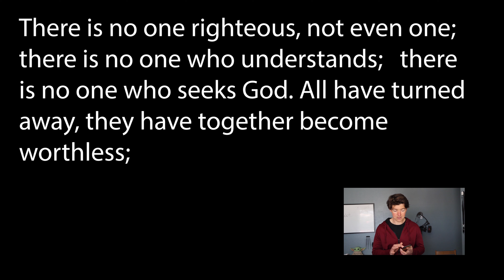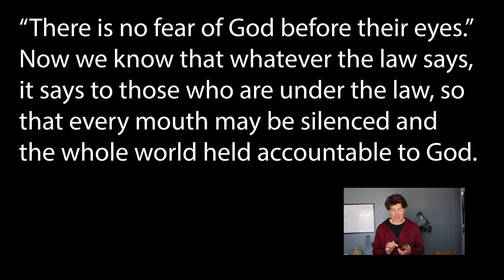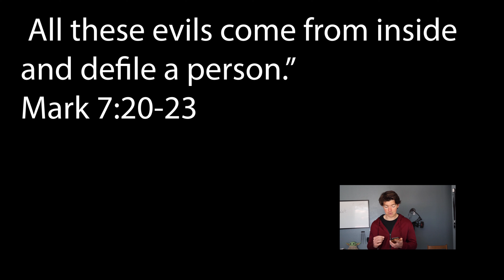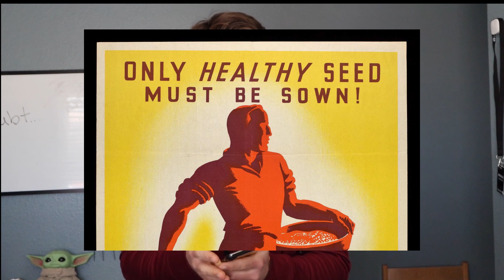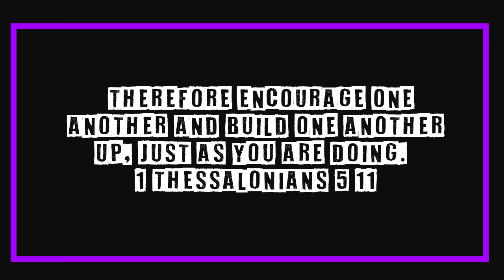If God Created a world that had no evil, why would he have to get rid of all of us?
Romans 3:9-20 says
What shall we conclude then? Do we have any advantage? Not at all! For we have already made the charge that Jews and Gentiles alike are all under the power of sin. As it is written:
“There is no one righteous, not even one; there is no one who understands;   there is no one who seeks God. All have turned away, they have together become worthless;
there is no one who does good,not even one.”
“Their throats are open graves;
their tongues practice deceit.”
“The poison of vipers is on their lips.”
 “Their mouths are full of cursing and bitterness.”
“Their feet are swift to shed blood;
  ruin and misery mark their ways,
and the way of peace they do not know.”
“There is no fear of God before their eyes.”
Now we know that whatever the law says, it says to those who are under the law, so that every mouth may be silenced and the whole world held accountable to God. Therefore no one will be declared righteous in God’s sight by the works of the law; rather, through the law we become conscious of our sin.

Mark 7:20-23
 He went on: “What comes out of a person is what defiles them. For it is from within, out of a person’s heart, that evil thoughts come—sexual immorality, theft, murder, adultery, greed, malice, deceit, lewdness, envy, slander, arrogance and folly.
All these evils come from inside and defile a person.”